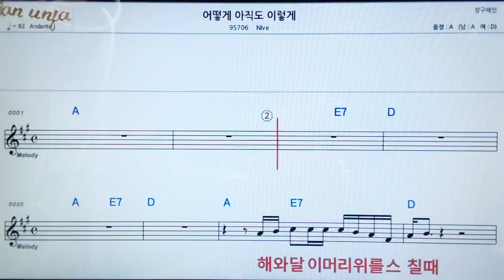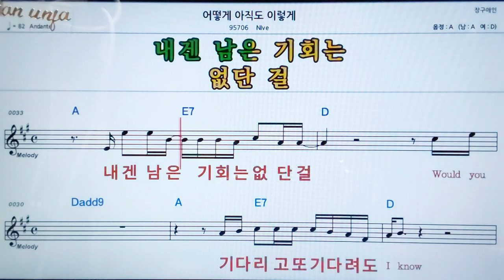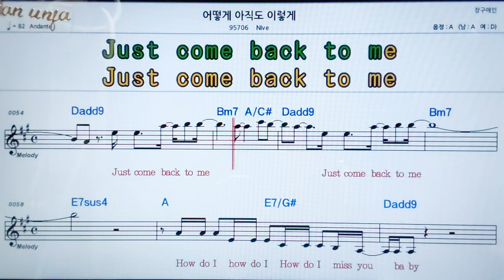어떻게 아직도 이렇게/NVE👍악보, 노래,기타 코드,가사,Karaoke*카라오케 반주